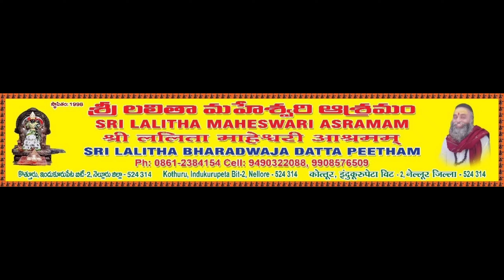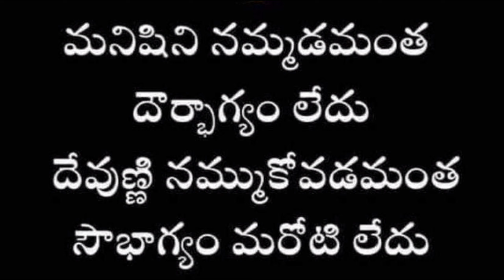చిత్రలేఖన సాధనలో ఉత్తర పీఠాధిపతి